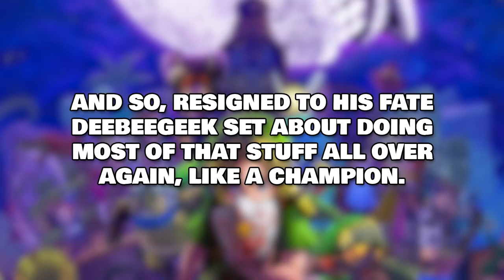EVERY Mask in Majora's Mask has a story.